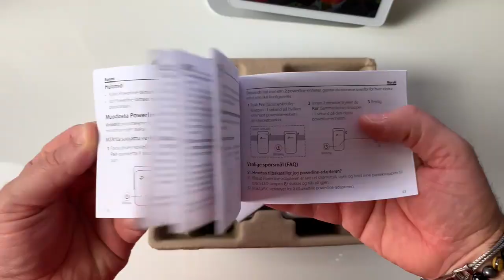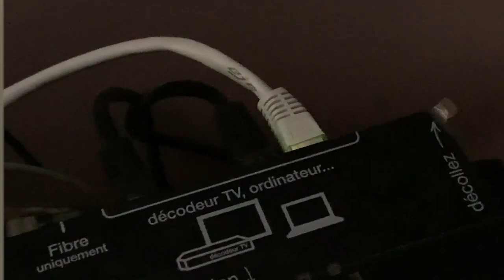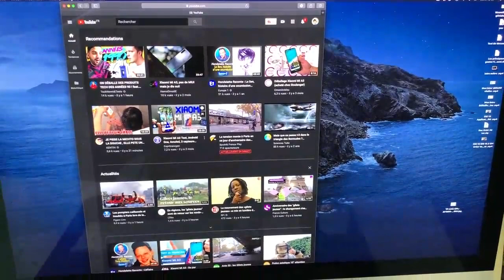CPL TP Link Problème Réseau Partage Connexion Comment Installer CPL TP Link TL-PA7010P KIT FR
Lien Amazon

TP Link Av1000  TL-PA7010P KIT FR comment améliorer la connexion à la maison avec ce CPL au fait c'est quoi le CPL: Le CPL est une technologie permettant d'utiliser le réseau électrique d'une habitation pour connecter des périphériques en réseau. Offrant des débits allant jusqu'à 500 Mbp/s, la technologie CPL peut aussi bien être utilisée pour partager un accès internet que pour créer des réseaux locaux. Donc si vous avez un réseau lent et vous désirez améliorer la connexion wifi de votre maison le CPL est la solution voici où tourner ces deux CPL :